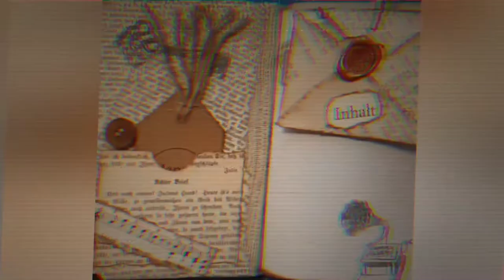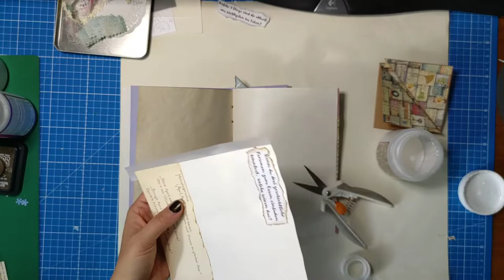Junkjournal Fragen des Lebens Teil 5 - ein DIY Geschenk mit Tiefgang [deutsch]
Im fünften Teil kommen noch mehr Seitenerweiterungen und Dekoelemente zum Einsatz!

Herzlichst - Varaya